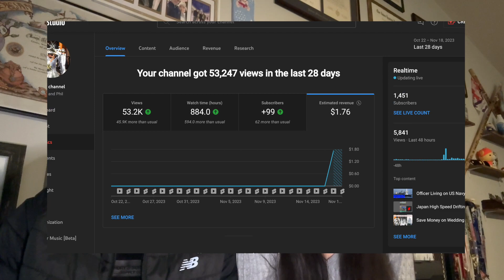Getting Monetized as a Small Channel on Youtube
This has been a long time coming, and we are super excited to share with you! If you have any questions, let us know! This is just the first few days, but we are excited to see where it goes from here.